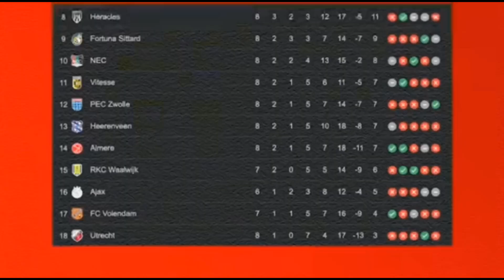How good is Endrick? Real Madrid's New Wonderkid